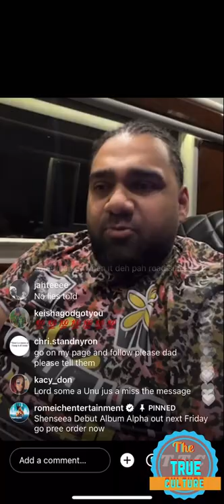Romeich speak his mind about people on social media who always comes with bad vibes to everything he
Romeich speak his mind about people on social media who always comes with bad vibes to everything he put on his page